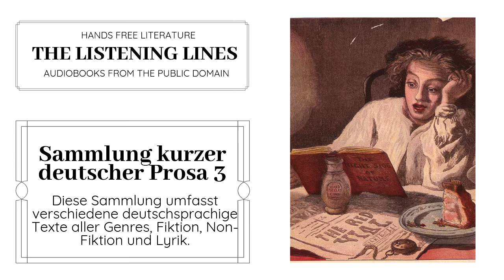Sammlung kurzer deutscher Prosa 3 | Spoken in German | Full Length Audiobook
Sammlung kurzer deutscher Prosa 3

Diese Sammlung umfasst verschiedene deutschsprachige Texte aller Genres, Fiktion, Non-Fiktion und Lyrik.

*Collection of short German prose spoken in German only.
This collection includes various German-language texts of all genres, fiction, non-fiction and poetry.

Collection Includes
1. Christbaum und Hochzeit Fyodor Dostoyevsky
2. Fink und Frosch Wilhelm Busch
3. Per Gynt Peter Christen Asbjørnsen
4. Die Prinzessin, die keiner zum Schweigen bringen konnte Peter Christen Asbjørnsen
5. Die Puppe im Gras Peter Christen Asbjørnsen
6. Rosa Guy de Maupassant
7. Die Spinnen und die Fliegen Ludwig Anzengruber
8. Vom Bergfahren Anonymous
9. Die Wanzen Kurt Tucholsky
10. Was ist Farbe? Anonymous

About: This is a full length text of German short stories in audio format read by volunteers and put into video format for your convenience by the editors of The Listening Lines.

Featuring full length videos of popular books. Each video or video series includes audio or text for works of literature.The videos have been created using works that are in the public domain by editors at The Listening Lines.

Sources: Each file that you see in this video are originally from the public domain in online archives such as: LibriVox, Project Gutenberg, Internet Archives, and Wikimedia Commons.

The editors spend hours on each video researching original images and text to provide you with a unique and quality learning experience. Because these videos are original as an end product, they are protected under copyright laws.

Support: As mentioned above, these videos are a labor of love. Each one takes hard work that we at The Listening Lines are very happy to provide you with. The research process and creative process can take anywhere from two hours to twenty hours per video. It would be an absolute pleasure if you would support by doing what you can: 1) share this video with your people, 2) subscribe!! (we need 1000 subscribers in order to monetize, so we do not currently make money on these videos from YouTube), 3) like the video :), 4) become a Patron and make a donation.

With Patron Membership: As a Patron supporter, you will have access to PDF's, images, digital prints, MP3 audio files, and more to some of the videos on Youtube.

"Hands Free Literature from The Listening Lines"